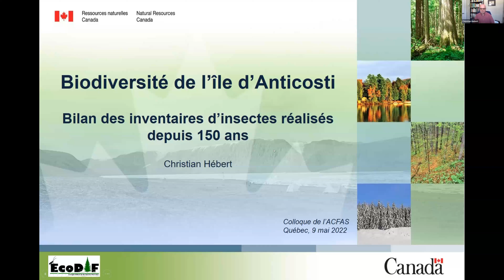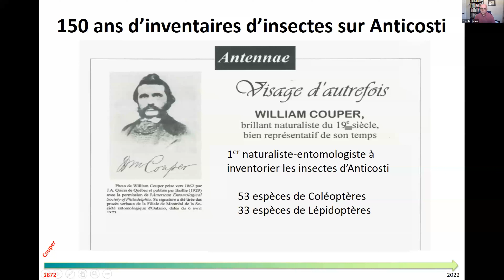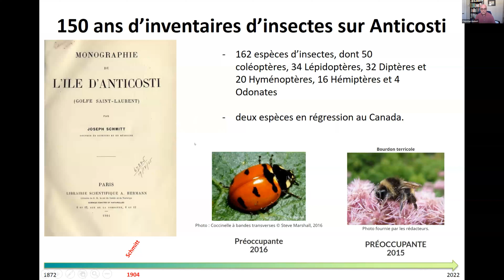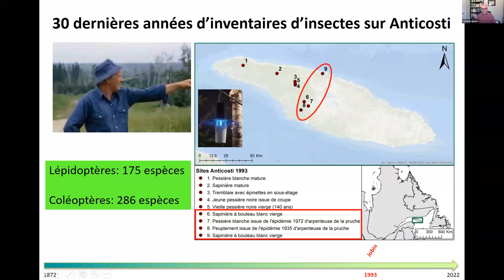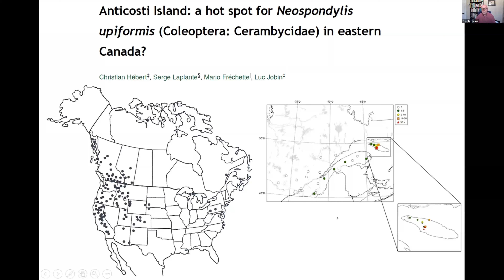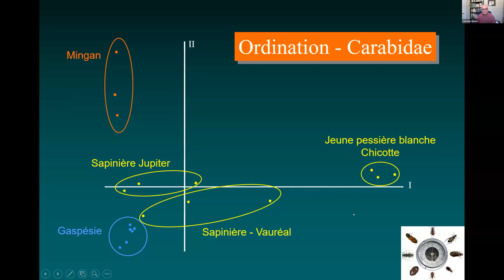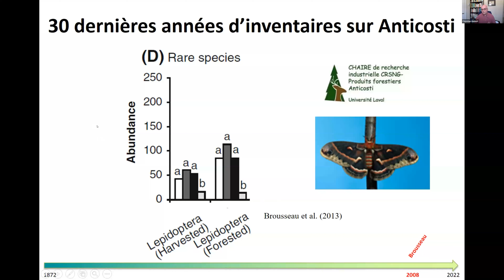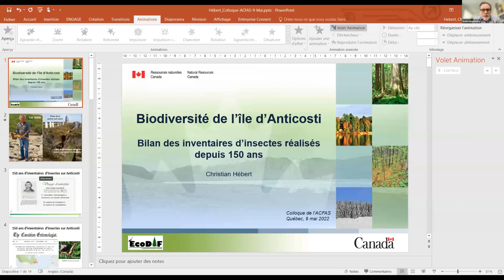Biodiversité de l’île d’Anticosti : bilan des inventaires d’insectes réalisés depuis 150 ans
Par Christian Hébert (Centre de foresterie des Laurentides)

Présentation faite lors du 89e Congrès de l'Acfas, le 9 mai 2022.
Les enjeux de la recherche à Anticosti. État des lieux et perspectives